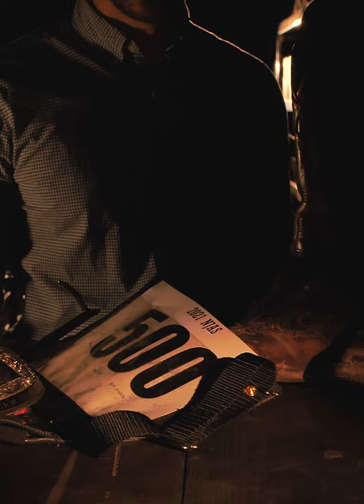NJAS 2021 - The Final Countdown - NATIONAL JUNIOR ANGUS SHOW 2021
The clock is ticking...